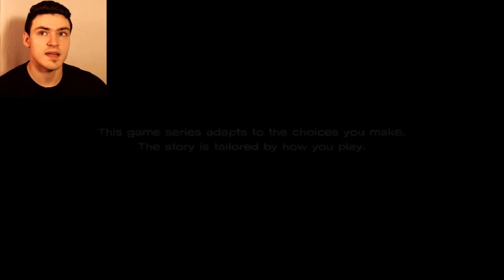THE QUEEN IS BACK | Walking Dead Season 3 # 1